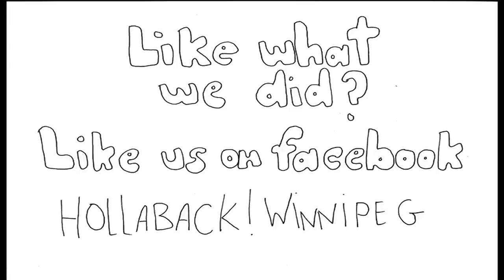Hollaback! Winnipeg Vlog 1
Welcome to our first vlog! We will be sharing vlogs on this channel to keep you updated with what Hollaback! Winnipeg is doing and how you can be part of our anti-street harassment campaign! Check us out on facebook @ Hollaback! Winnipeg!